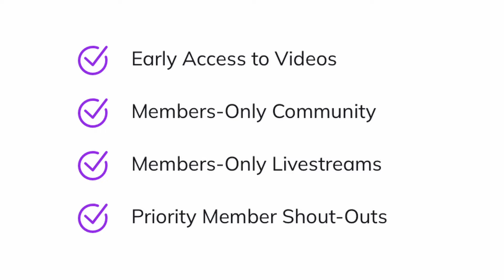To All Our Mighty Network Members (who are having problems accessing it)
Check out our Creator Cart for cookbooks, kitchen items, and more

Leanfit Products: leanfit.ca/PBWITHJEREMY